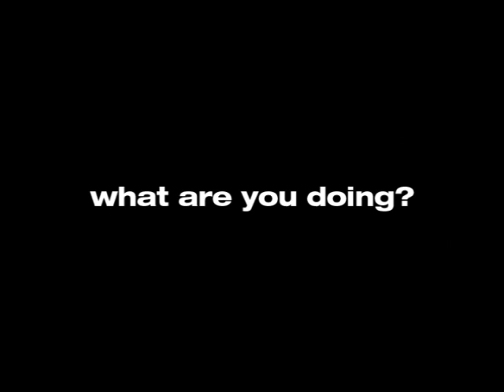Black Sofa "Six Pack" Promotional Video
Six Pack Promotional Video. Released on 30th January 2009, Six Pack is the second album from the Portuguese band Black Sofa.  6 Songs about Life available for download at BlackSofa.net